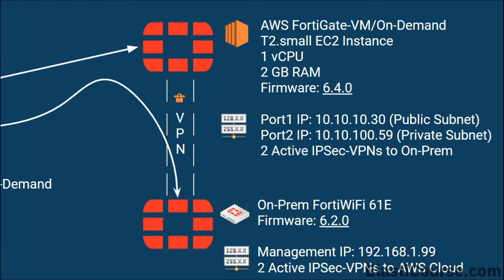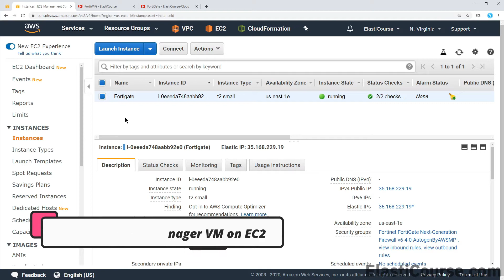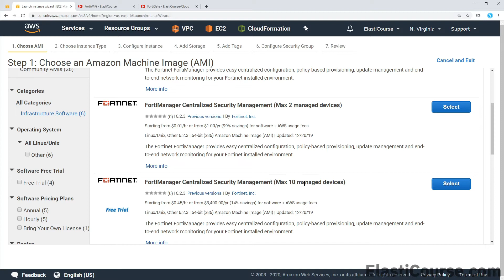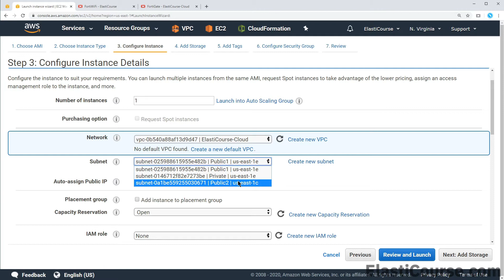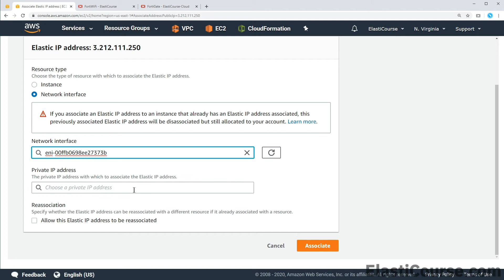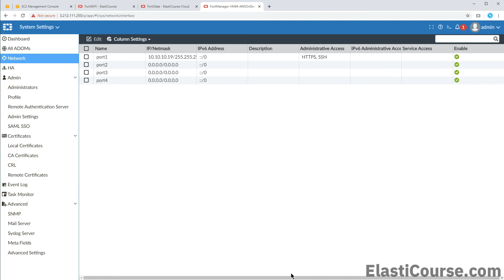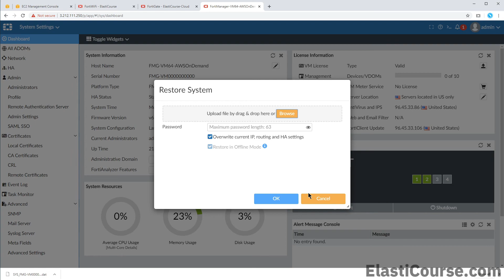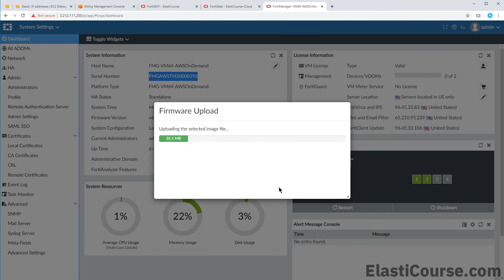Deploying FortiManager VM on AWS EC2 | FortiGate Central Management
FortiGate Central Management
Deploying FortiManager VM on EC2
Backup/restore FortiManager Configuration/Database
Fortinet device registration and Image download
Upgrade FortiManager software

AWS Web Application deployment and migration course